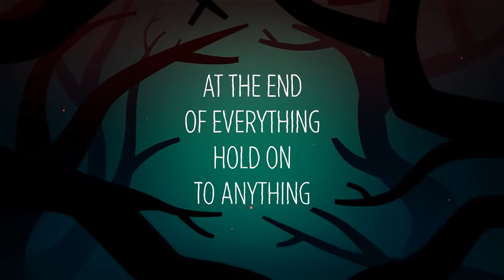Check This Out! - Night In The Woods Trailer - w/Commentary Cartridge Crash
Its a game that looks radical-jam-tastic, so go give them your pocket money!

All Mae wants to do is run around with her friends, break stuff and hang on to a life of aggressive aimlessness. She dropped out of college and returned home to her crumbling old mining town to do just that, but she's finding that nothing is the same anymore. The old town seems different. Her old friends have grown in their own directions. Mae herself is undergoing some sudden and unexplained changes, giving her mysterious abilities that grant her access to a side of town she never knew existed. The world is changing, things are ending, and the future is uncertain. Up behind the park at the edge of town, back in the trees by the old mine- there's something in the woods. And it could mean no future at all.

Night In The Woods is a 2D story-focused adventure/exploration game with many extracurricular activities to enjoy, characters to meet, and secrets to discover. Run, jump and use astral projection to explore the many sides of town of Possum Springs and the surrounding environs. Waste time around town with your crew of loser friends. Gain abilities that grant passage to new areas. Discover the secrets of a large cast of characters and the town itself. Experience a big crazy world and the remarkable events unfolding there. Play bass. Break stuff.